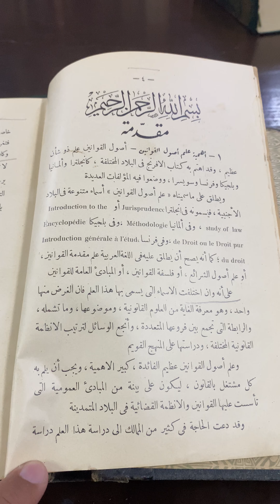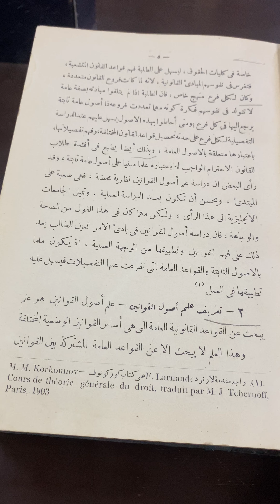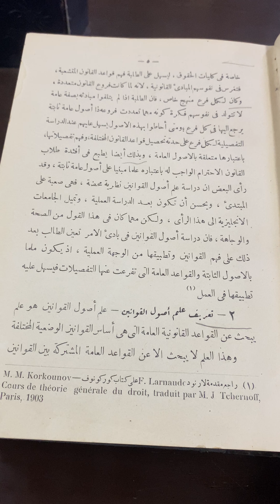أصول القوانين /محمد كامل مرسي بك/سيد مصطفى بك